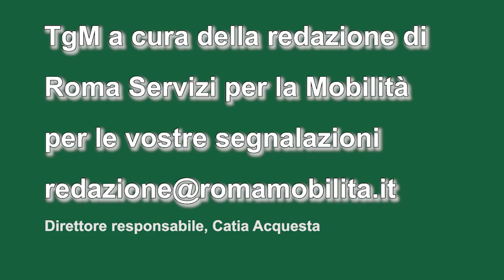TG Mobilità ore 12,30